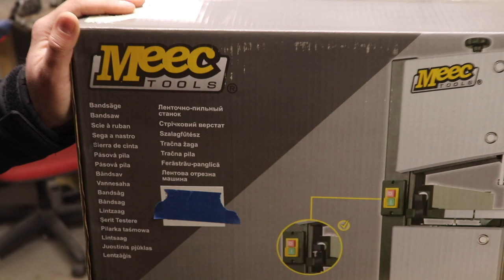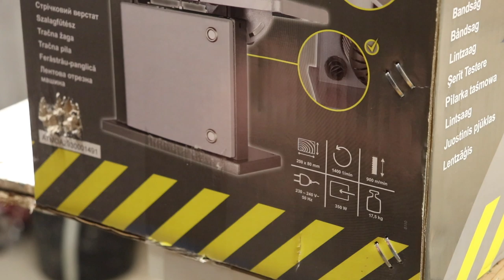Testing The Cheapest Chinese Band Saw Machine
I payed 90$
I think you can find this on eBay